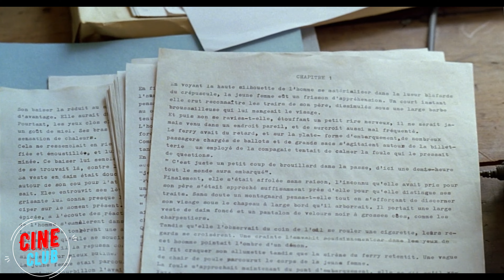Una noche en la piscina con esa rubia le costaría caro.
Título de la película:_____
Título original de la película: Swimming Pool

Enlace a la película para su visionado:________

Breve argumento del vídeo:___________

Amigos, ¿qué os ha parecido mi versión de la película? ¿Os ha gustado o no? Por favor, califícalo, gracias por verlo.

¡AVISO DE SPOILERS! Este vídeo contiene VARIOS spoilers de esta película. No olvides hacer clic en el botón "Me gusta" y comentar tu parte favorita de la película.

Muchas gracias a todos por vuestro apoyo.